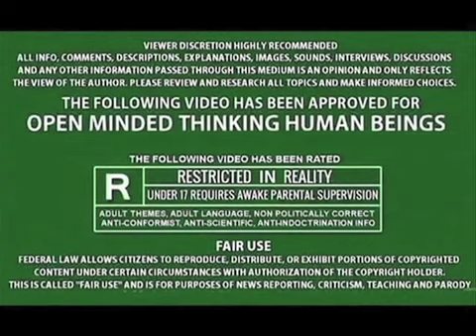REPTOID ANDERSON COOPER / EXPERIENCEs TECHINCAL DIFFICULTIES – BEYOND Its CONTROL - “SPAWN”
From the VANDERBILT FAMILY.